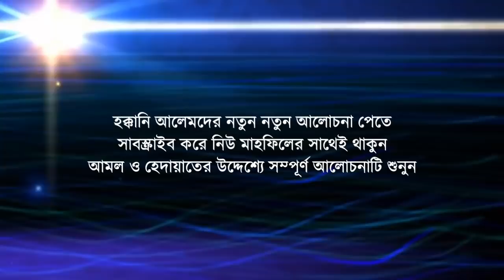New Waz 2018 Mawlana Shamsul Islam Jomiri Bangla Waz চরম সুরে নতুন ওয়াজ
Bangla Waz 2018 Mawlana Shamsul Islam Jomiri New Waz

Bangla Waz 2018 The Best Speaker Discussion Of Religion Islamic Waz Best Congregation
Welcome to the respected viewer new mahfil media
Our channel will get new lecturers of Islamic bangla waz mahfil and islamic song ... new waz and tafsir mahfil of the quran
Stay with us for islamic singer and waz mahfil

bangla waz...
bangla waz mahfil...
waz mahfil...
bangla mahfil...
new mahfil...
new waz...
waj mahfil...
islamic waz...
new waj...
bangla waj...
bangla mehfil...
new mehfil...
new mehfil...
new mahfil media...
islamic song...
bangla gojol...

বাংলা ওয়াজ,
নতুন ওয়াজ,
নিউ মাহফিল,
ওয়াজ মাহফিল,
বাংলা ওয়ায,
নতুন ওয়ায,